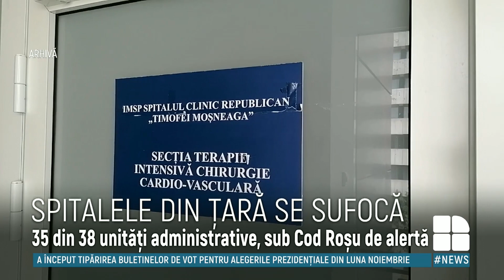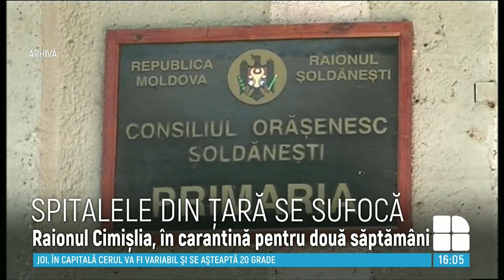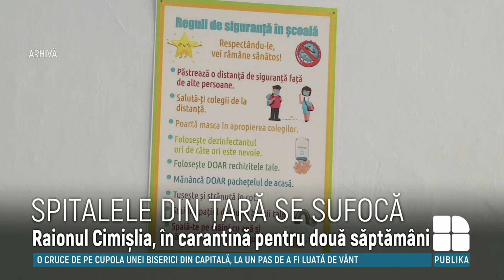SPITALELE DIN ȚARĂ SE SUFOCĂ: 35 din 38 unități administrative, sub Cod Roșu de alertă